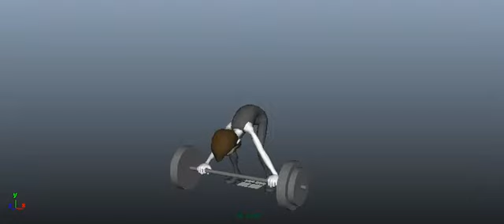do you even lift